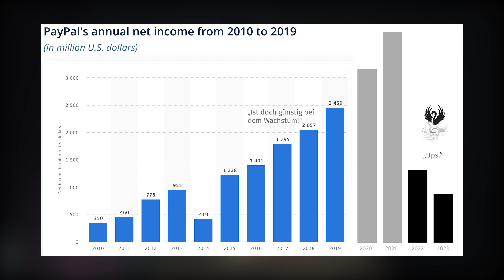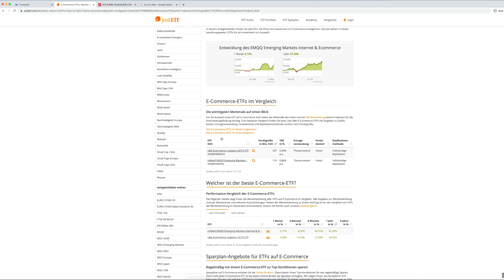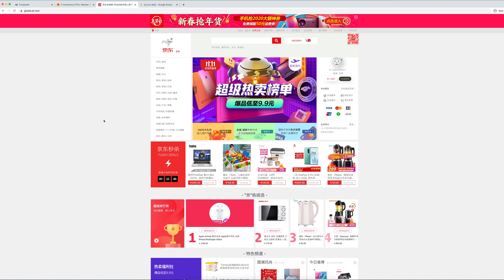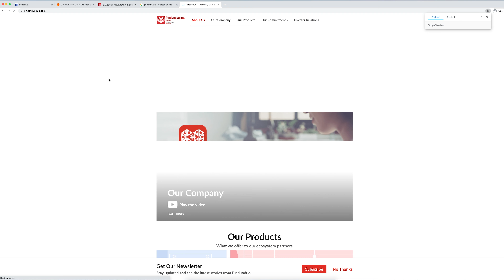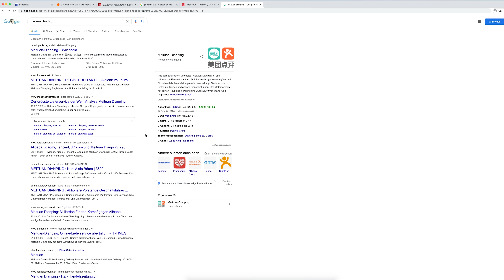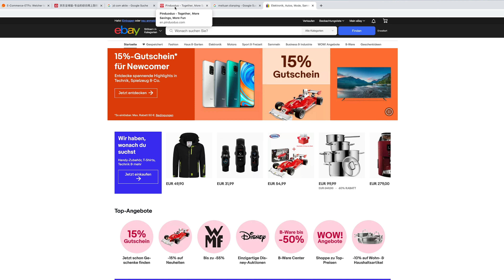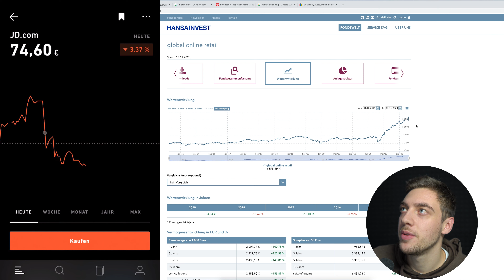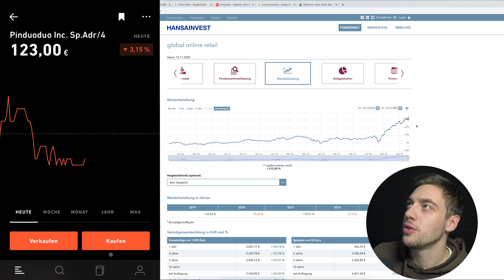Ein Investment in die Zukunft des Einkaufens | 17430€/20000€ 📈Aktien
Die digitale Zahlungslandschaft steht womöglich vor ihrer bis dato größten Umwälzung. Unternehmen in diesem Sektor sind größeren Unsicherheiten ausgesetzt. E-Commerce hingegen wird weiter boomen. Ich investiere und desinvestiere entsprechend!

💸 Einzelaktien:

• 25 x Mowi für 413,00 € 🇳🇴
• 22 x Salmar für 799,82 € 🇳🇴
• 1 x Intuitive Surgical für 499,30 € 🇺🇸
• 15 x Finlab für 241,00 €  🇩🇪
• 5 x Nemetschek für 343,50 €  🇩🇪
• 1 x Atoss Software für 176,00 €  🇩🇪
• 2 x Bechtle für 310,80 € 🇩🇪
• 3 x Cancom für 153,55 € 🇩🇪
• 5 x Steico für 160,00 € 🇩🇪
• 1 x Hannover Rück für 158,10 € 🇩🇪
• 1 x Allianz für 182,32 € 🇩🇪
• 4 x Asos für 156,48 € 🇬🇧
• 1 x Zalando für 67,56 € 🇩🇪
• 30 x JD Sports für 225,04 € 🇬🇧
• 1 x Deutsche Börse für 168,05 € 🇩🇪
• 1 x Factset für 301,00 € 🇺🇸
• 4 x Hong Kong Exchanges & Clearing für 202,00 € 🇭🇰
• 2 x Euronext für 192,60 € 🇳🇱
• 1 x Münchener Rück für 235,00 € 🇩🇪
• 5 x Deutsche Wohnen für 223,70 € 🇩🇪
• 1 x LEG Immobilien für 123,54 € 🇩🇪
• 2 x Delivery Hero für 196,88 € 🇩🇪
• 2 x Just Eat Takeaway für für 192,68 € 🇳🇱
• 1 x Adidas für 283,70 € 🇩🇪
• 2 x Nike für 223,80 € 🇺🇸
• 20 x Deutsche Fachmarkt für 401,00 € 🇩🇪
• 1 x Varta AG für 106,70 € 🇩🇪
• 2 x CompuGroup Medical für 152,20 € 🇩🇪
• 3 x Symrise für 344,50 € 🇩🇪
• 2 x Givaudan (ADR) für 147,08 €🇨🇭
• 4 x Facebook für 982,60 € 🇺🇸
• 1 x Netflix für 414,00 € 🇺🇸
• 1 x Lululemon für 286,30 € 🇺🇸
• 2 x Apple für 204,68 € 🇺🇸
• 2 x Starbucks für 165,50 € 🇺🇸
• 2 x Etsy für 219,44 € 🇺🇸
• 10 x UBER für 410,67 € 🇺🇸
• 3 x Match Group für 359,50 € 🇺🇸
• 11 x Ebay für 449,69 € 🇺🇸
• 20 x JD.com für 1493,00 € 🇨🇳
• 4 x Pinduoduo für 497,00 € 🇨🇳
• 15 x Meituan Dianping für 525,48€ 🇨🇳

= 12.388,76 €

📊 Sparplanausführungen:

•2 x 250 in WisdomTree S&P China500 ETF LU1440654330
•3 x 100 in XTrackers Thailand ETF LU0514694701

•8 x 250 in VanEck Vector Morningstar US Wide Moat ETF IE00BQQP9H09
•9 x 250 in Vanguard FTSE Developed Asia Pacific ex Japan ETF IE00B9F5YL18

= 5050,00 €

= 17.438,76 €

💪 Werde zum Multi!